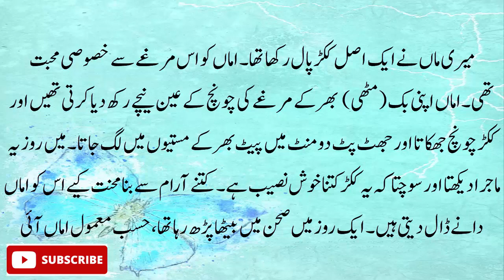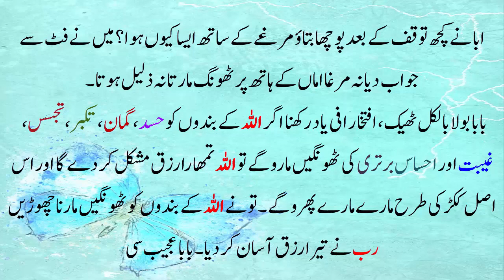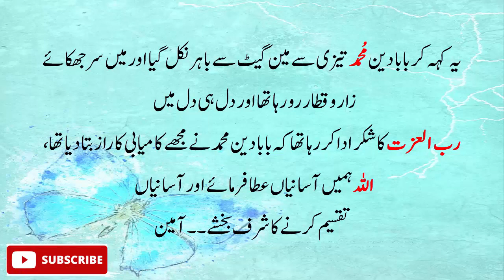Moral Story II Urdu Sbq Amoz Khani II مرغا II Hindi Urdu Moral Stories II SA Official II Khaniyan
Moral Story II Urdu Sbq Amoz Khani II Hindi Urdu Moral Stories II SA Official II Khaniyan